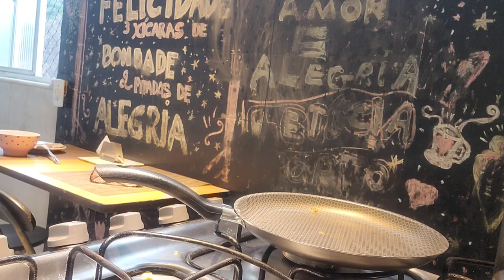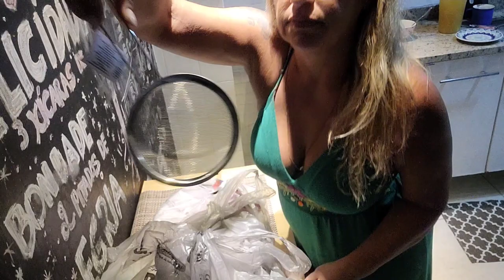Meu Vlog de hoje de altos e baixos.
Olá no vídeo de hoje, um pouquinho do meu dia. Em rumo da perda de peso.